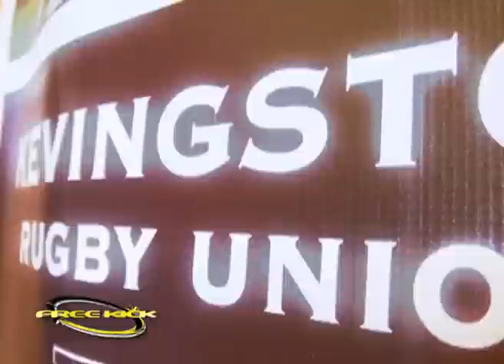Rugby Cordobés, Nota a Facundo Soler.wmv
El ex jugador de Tala R.C. fue campeón con Córdoba y tambien jugó en Los Pumas.